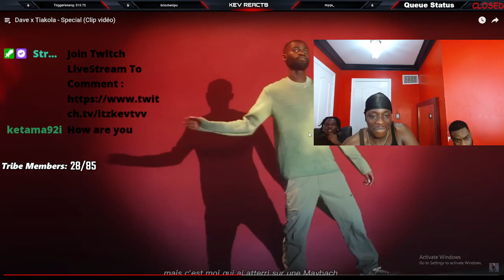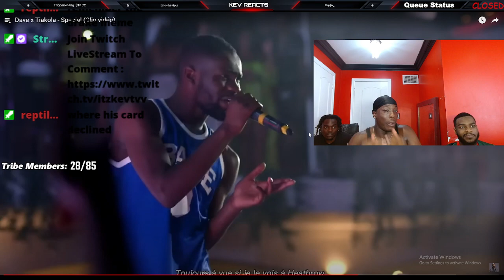American Reaction To Dave x Tiakola - Special (Clip vidéo)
NEW TIKTOK American Reacts To French Rap